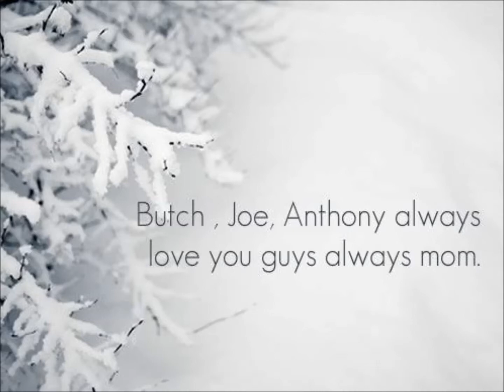Merry Christmas Sissy and Butch